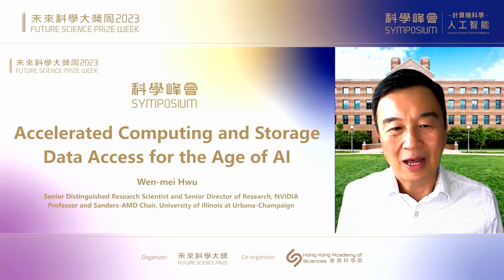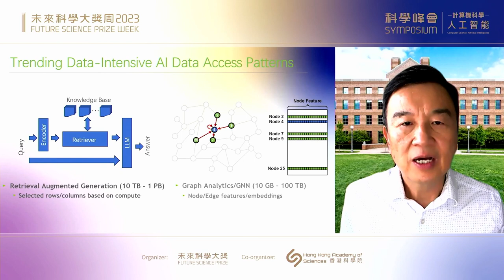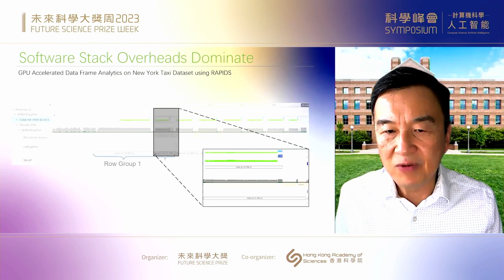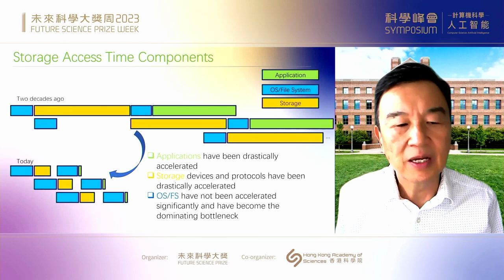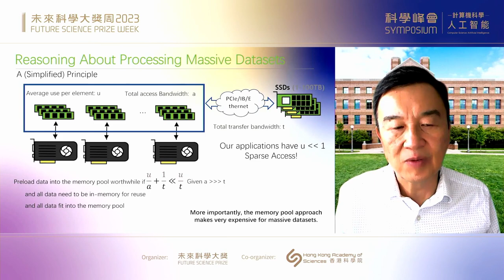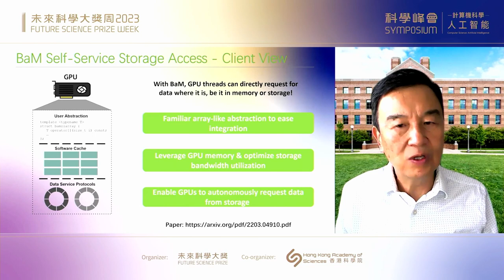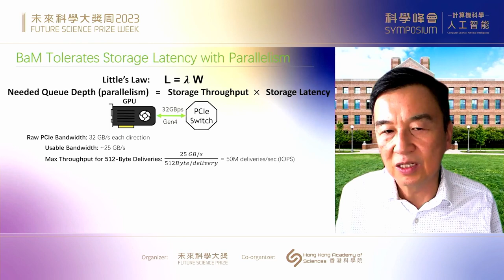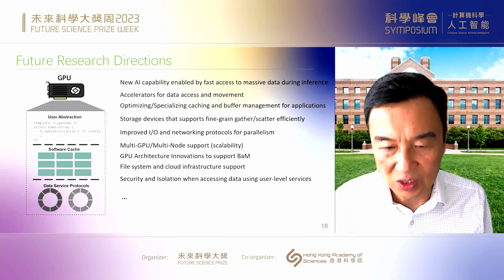Wen-Mei Hwu: Accelerated Computing and Storage Data Access for in the Age of AI 胡文美：AI时代的加速计算和存储数据访问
2023 Future Science Prize Symposium “Computer Science Session - Artificial Intelligence”
Keynote Speech : Accelerated Computing and Storage Data Access for in the Age of AI
- Wen-Mei Hwu, Senior Distinguished Research Scientist and Senior Director of Research at NVIDIA; The AMD Jerry Sanders Chair Professor Emeritus at the University of Illinois Urbana-Champaign; ACM Fellow; IEEE Fellow

2023未来科学大奖周科学峰会【计算机科学专场 – 人工智能】
主旨演讲 ：人工智能时代的加速计算和存储数据访问
- 胡文美，英伟达（NVIDIA）高级杰出研究科学家和高级研究主任，伊利诺伊大学厄巴纳-香槟分校AMD Jerry Sanders特聘讲座教授，美国计算机协会会士，美国电子电气工程师学会会士